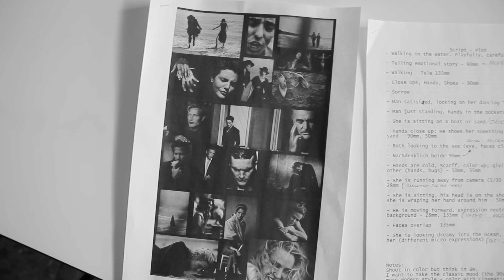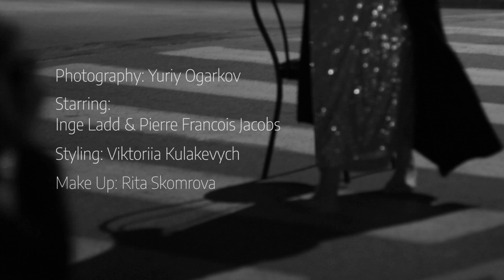Walk On By - Behind The Scenes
Backstage shooting in Barcelona 2019.
Photography: Yuriy Ogarkov
Starring: Inge Ladd & Pierre Francois Jacobs
Styling: Viktoriia Kulakevych
Make Up: Rita Skomrova
Music: Mattioli Prelude (ft. Mario Mattioli (Keyborg)) by Martijn de Boer (NiGiD)
Video production - Dharma Films